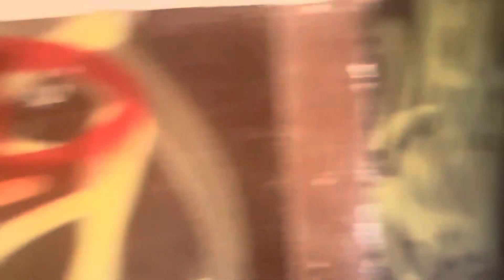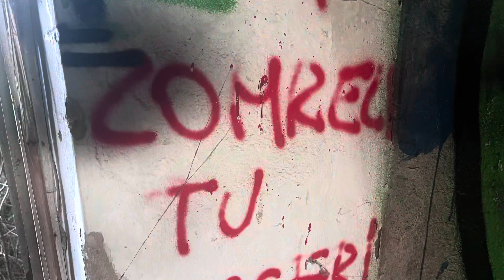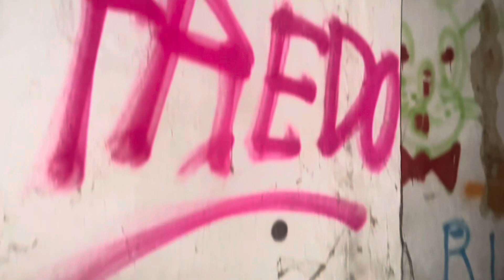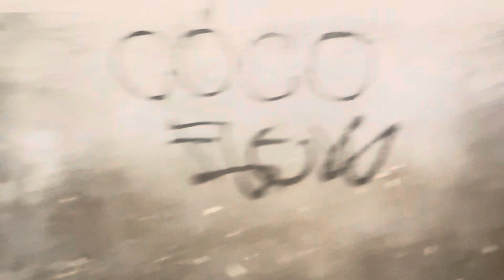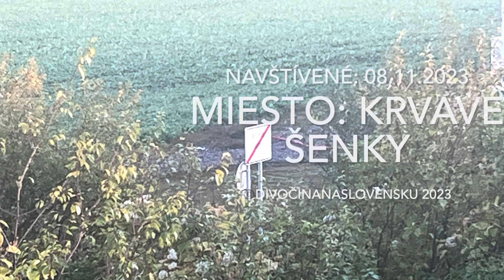Novinka👻Xparanormal☠️UrbeX👻 1: Prvé UrbeX video - Krvavé Šenky časť 1